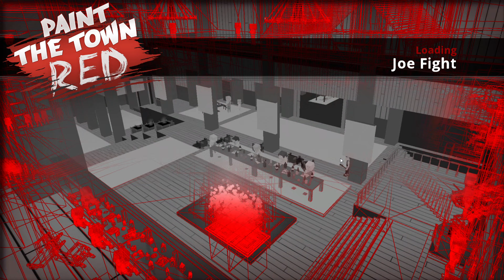Paint The Town Red - Joe Fight